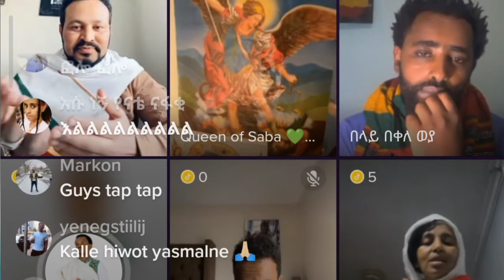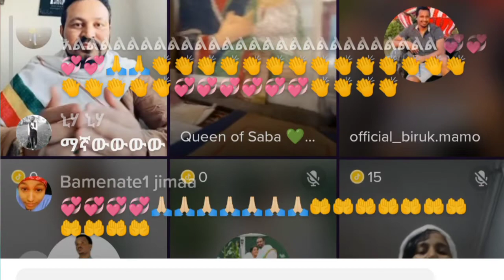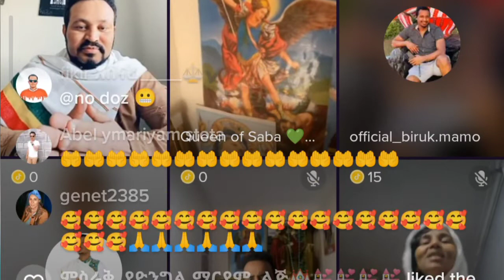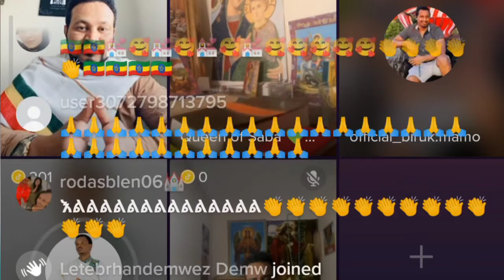ዮኒ ማኛ ወደ መንፈሳዊ ህይወት ጉዞ ጀመረ ደስ ይላል